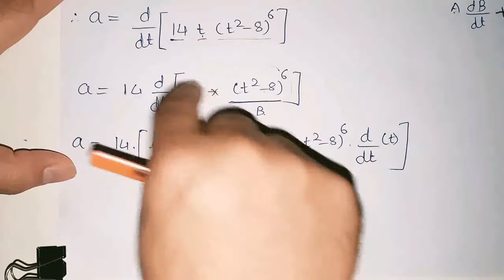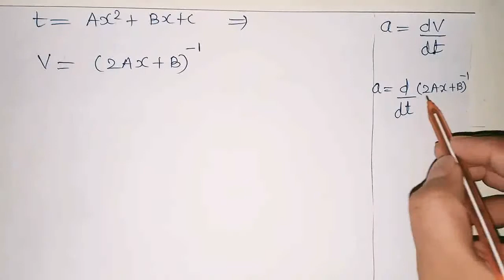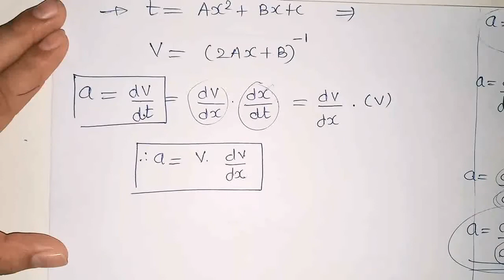11 Phy Jee Neet Chap 03 Lec 07